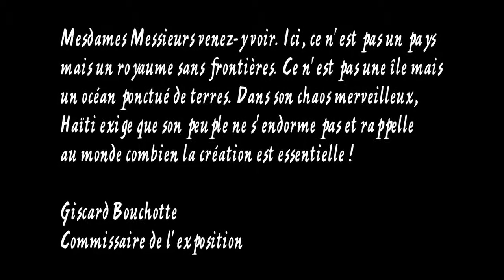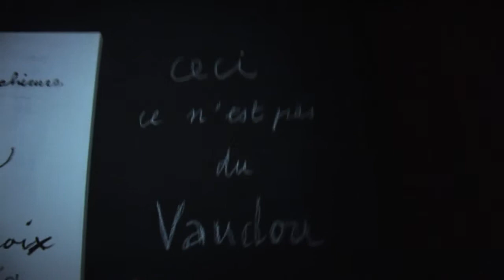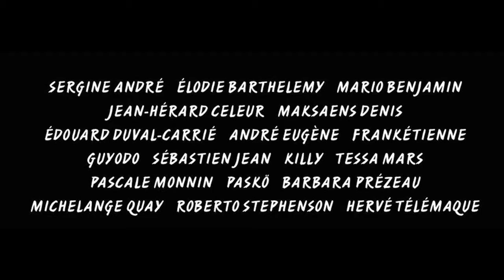Haïti Royaume de ce monde Francisco Coloma